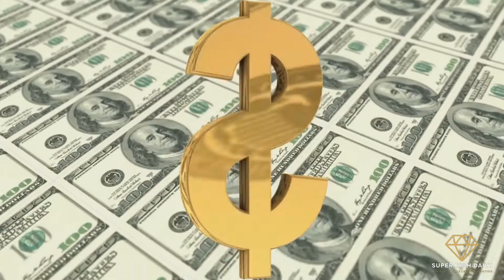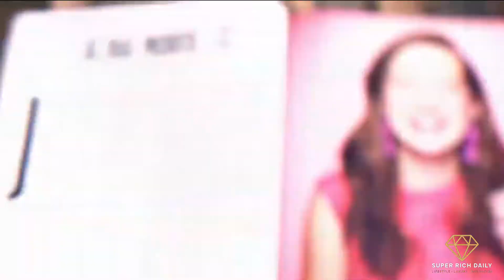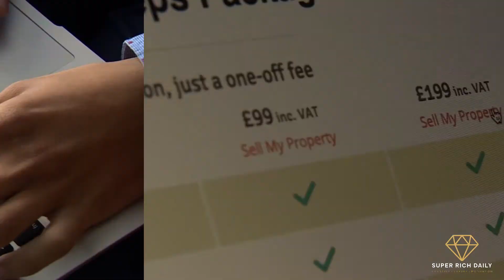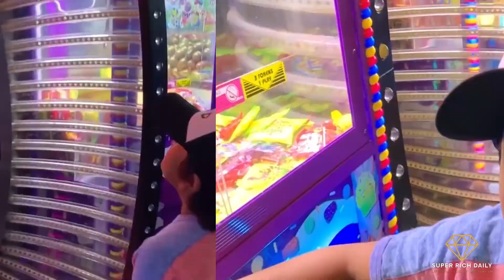Youngest Millionaires and Entrepreneurs in the World | 9 Richest Kids with Net Worth in Millions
While most us work hard throughout the entirety of our life to earn sufficient money, there are some who have made it to millions even before they are legally adults. These young entrepreneurs were born in ordinary families and made it big in fields where many try and few succeed.

Most of these rich kids has not inherited wealth from their parents but created a fortune for themselves. In this video we are going to tell you about 9 youngest millionaires in the World. These kids made it to millions even before they were 18 years of age. We will tell you about their ventures, how they started and earned their fortune. We will also share the net worth of each of these rich kids.

Sven